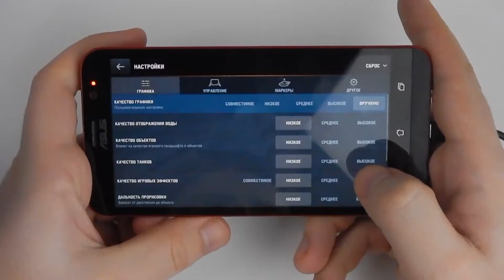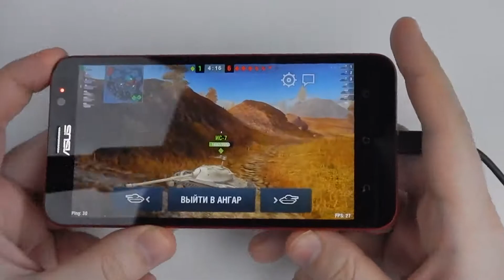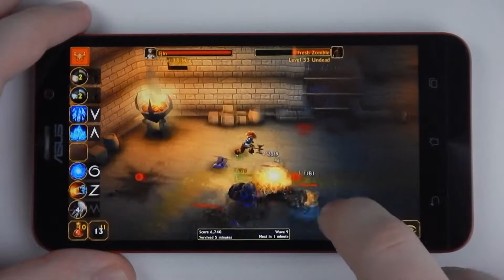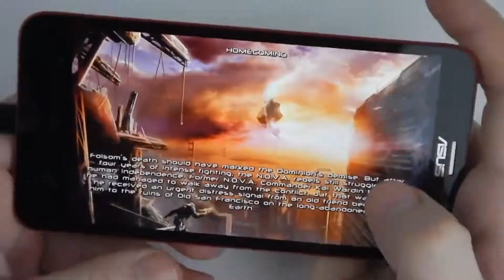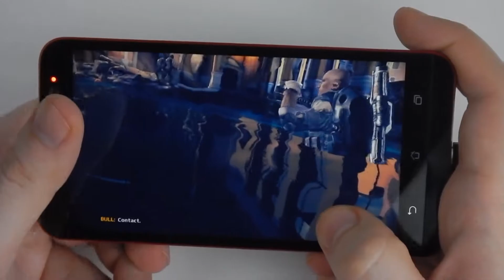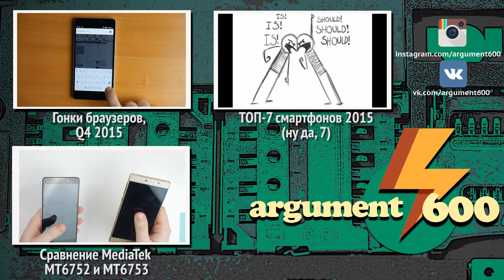ASUS ZenFone 2 Deluxe Special Edition. Проверка боем #6. (ARGUMENT600)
Сегодня гоняем ASUS ZenFone 2 Deluxe Special Edition 256 Gb, это тот что с топовой начинкой от Intel - Atom Z3590, которая состоит из 4 ядер x86, работающих на частоте аж 2.5 ГГц. Сможет ли он работать на равне с современными чипами вроде Qualcomm Snapdragon 810 / Exynos 7420? Посмотрим! Обзор и тестирование ASUS ZenFone 2 Deluxe Special Edition 256 Gb можно найти, как всегда на Оверах, так что держите руку на пульсе! Где купить ASUS ZenFone 2 Deluxe Special Edition 256 Gb я понятия не имею. Но стоит учитывать, что стоит эта "мобильная библиотека" в пределах 40 000 рублей на момент записи видео за "белую" версию с русификацией и официальной гарантией производителя.

(с) ARUMENT600